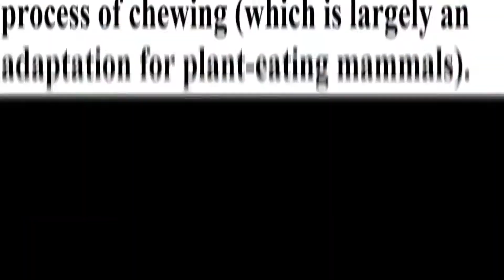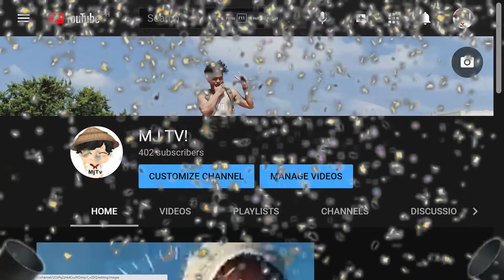Feeding management What is "Bolus"?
Hello mga Ka bukid! Heto nanaman ang isang panibagong video hatid sainyo ng inyong lingkod.